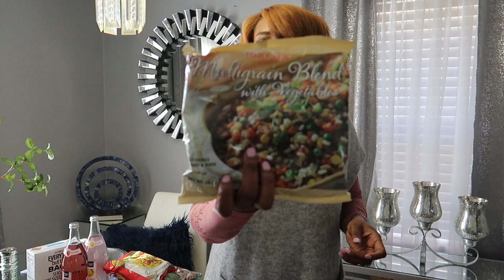VLOG: SUNDAY SHOPPING BATH & BODY WORKS | TRADER JOES & WALMART HAUL | TRYING OUT CORNBREAD DRESSING